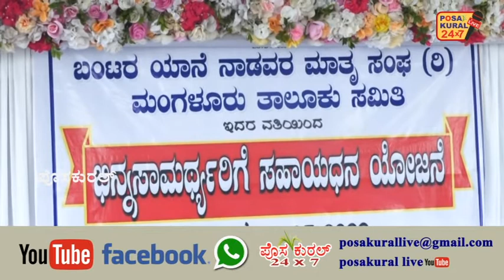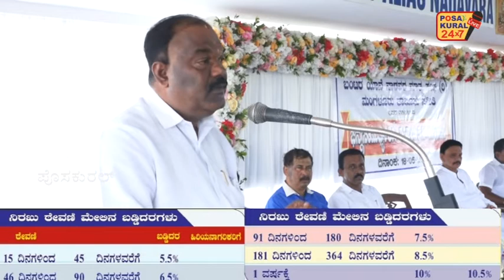ಬಂಟರ ಯಾನೆ ನಾಡವರ ಮಾತೃ ಸಂಘ (ರಿ)ಮಂಗಳೂರು ತಾಲೂಕು ಸಮಿತಿ ಇದರ ವತಿಯಿಂದಭಿನ್ನಸಾಮಥ್ರ್ಯರಿಗೆ ಸಹಾಯಧನ ಯೋಜನೆ.......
ಬಂಟರ ಯಾನೆ ನಾಡವರ ಮಾತೃ ಸಂಘ (ರಿ)ಮಂಗಳೂರು ತಾಲೂಕು ಸಮಿತಿ ಇದರ ವತಿಯಿಂದ
ಭಿನ್ನಸಾಮಥ್ರ್ಯರಿಗೆ ಸಹಾಯಧನ ಯೋಜನೆ